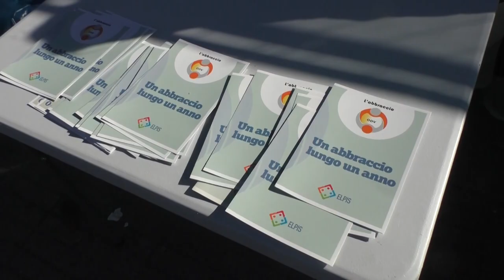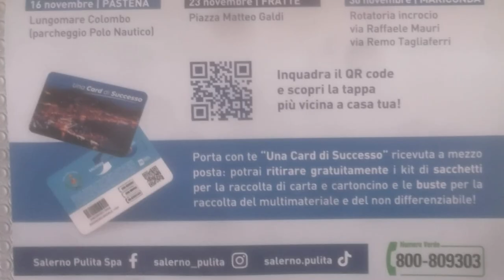Con a Cuore solidarietà ed ambiente. La sinergia di Salerno pulita e mondo del volontariato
Con a Cuore solidarietà ed ambiente. Salerno pulita e il mondo del volontariato insieme per sostenere la cultura del riciclo.